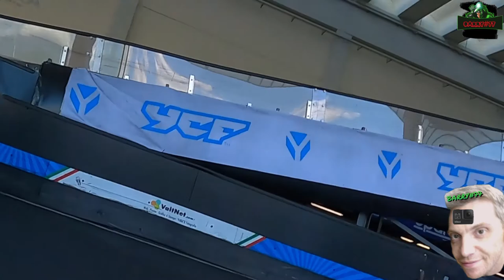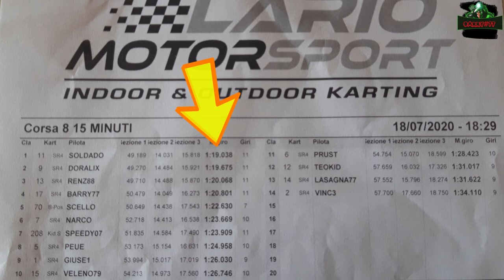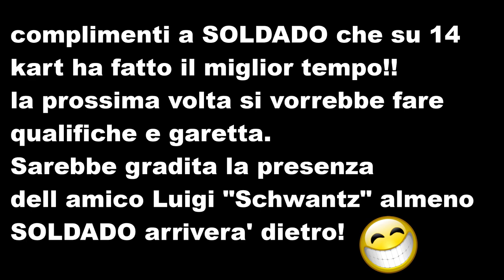LARIO KART 14 PILOTI IN LOTTA PER IL MIGLIOR TEMPO..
CON LA SPERANZA DI MIGLIORARE 1:19:749 MA CI INSERISCONO CON ALTRI 10 RAGAZZI ED IL TRAFFICO IN PISTA ERA TROPPO :-(